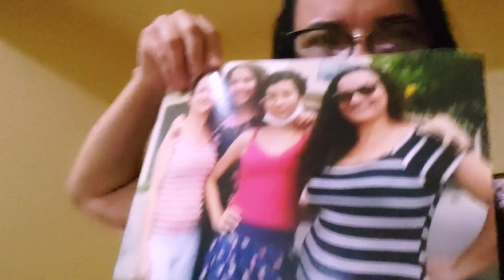LIMPANDO A TV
OLA AMORES BORA LIMPAR A TV,HOJE VAI SER A NOITE, ESPERO QUE GOSTEM